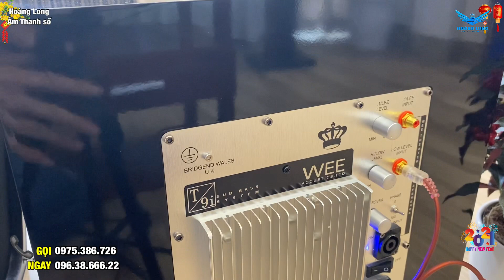Đập hộp sub T9i bass cộng hưởng, có công nghệ gì mà hay thế? Giá 10tr